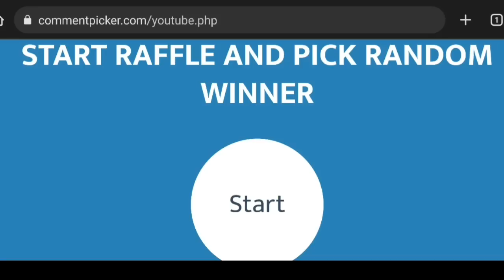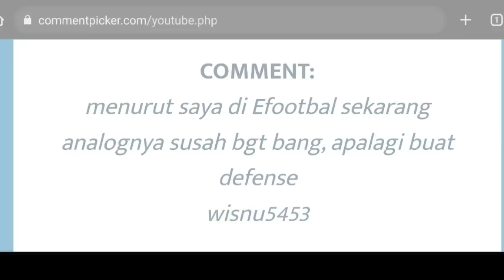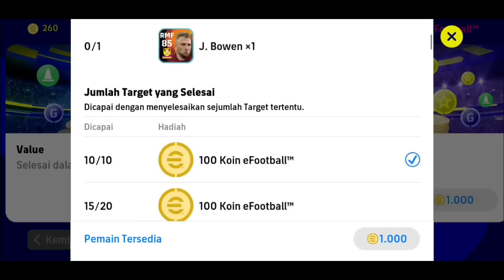DIKASIH KOIN SAMA KONAMI TAPI YA HARUS KAYAK BEGINI DULU ! Efootball 2022 Mobile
FOLLOW IG : @riantakha